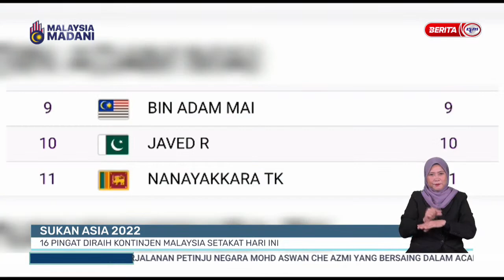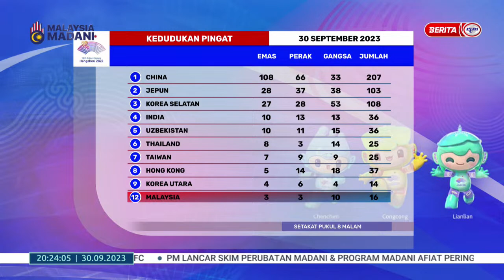30 SEPTEMBER 2023 - STADIUM RTM